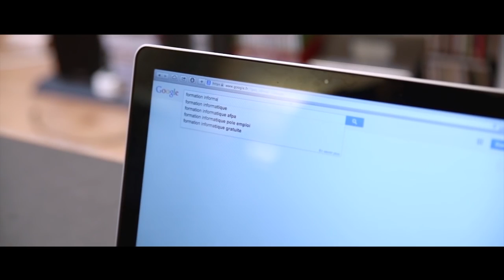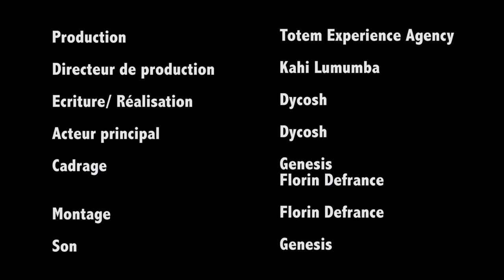Web-serie épisode 2 : " Transfert d'argent " AfricanGeek - OBJIS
AfricanGeek, la web-série qui bouscule avec humour les idées reçues sur l'informatique, tout en proposant à la jeunesse Africaine d'être actrice de la transformation digitale du Continent.

Produit par le centre de formation Objis et Totem Experience Agency - Réalisé par Dycosh /Florin Defrance